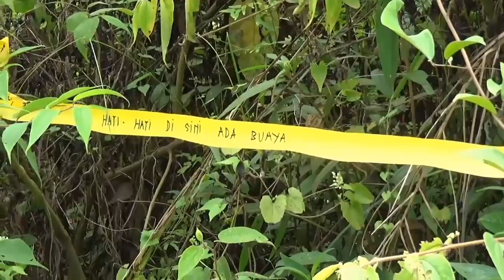Menelusuri jejak buaya beranak, crocodile Borneo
Menelusuri jejak buaya
Yg lagi bersama anak anak nya
Di parit kecil kampung labanan
Borneo, crocodile